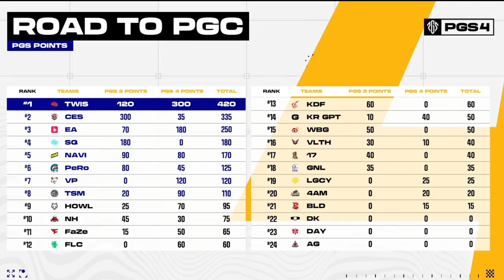【PGS4】PCL寒冬已至？PGS4上PCL交出历史最差成绩